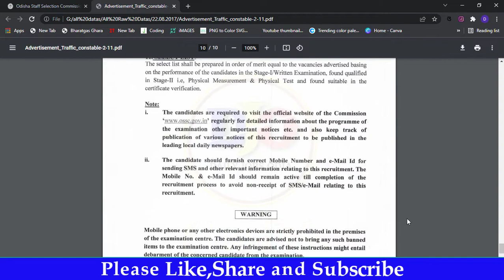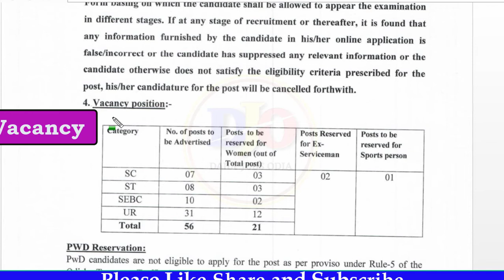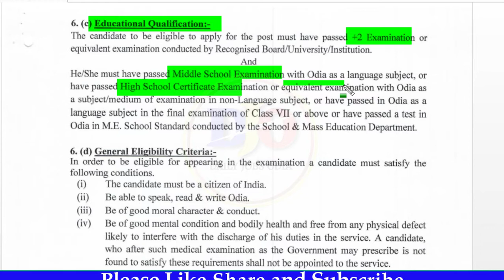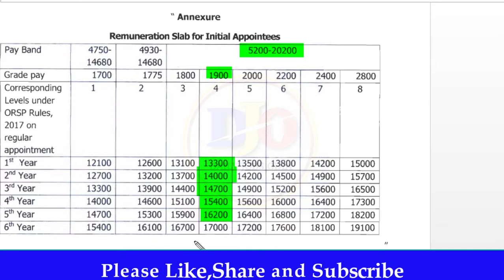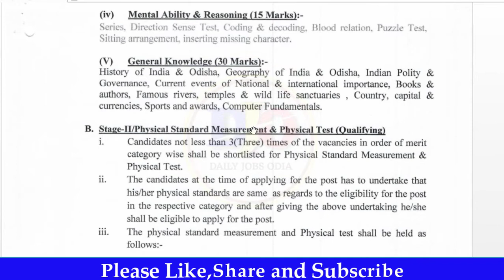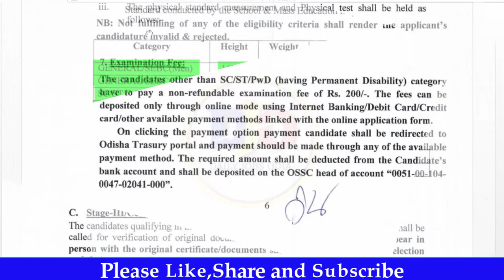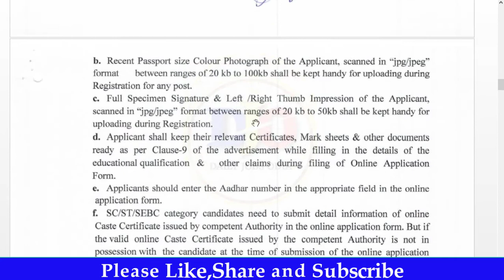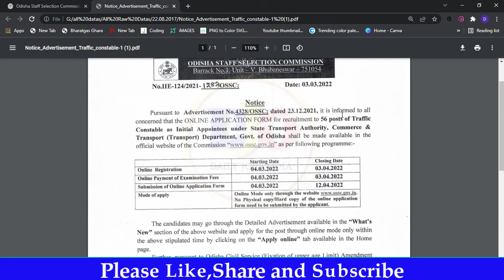Odisha Traffic Constable Recruitment 2022 II OSSC Traffic Constable Vacancy 2022 II Full Details II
In this video  I will provide you the complete information about recently published Traffic Constable Vacancy 2022 by Odisha Staff Selection Commission.

1. OSSC Traffic Constable recruitment 2022 full details.
2.OSSC Traffic Constable recruitment 2022 full details in odia.
3. Traffic Constable recruitment 2022 odisha  full details.
4. How to apply online for OSSC Traffic Constable recruitment 2022.
5. OSSC Traffic Constable 2022 advertisement.
6. OSSC Traffic Constable recruitment 2022 selection procedure.
7. OSSC Traffic Constable recruitment 2022 qualification